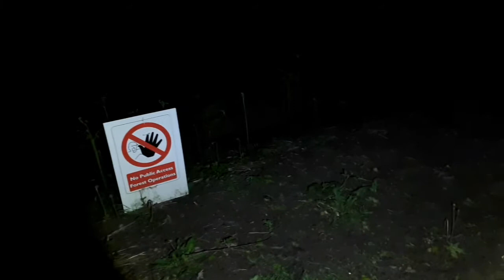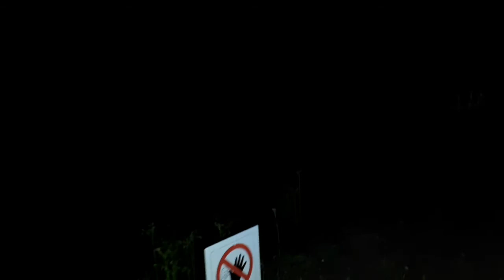Dering Wood Plukley AKA Screaming Wood. Most Haunted Wood in Britain.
I spent a fair few hours in the Screaming Woods from about 11pm to 4am with Paul & Pete from 3 P's Afterlife. This video is some of my footage.

Watch our video's, find out what our opinions are and make your own opinions. Feel free to drop me a comment etc; tell me what you think.